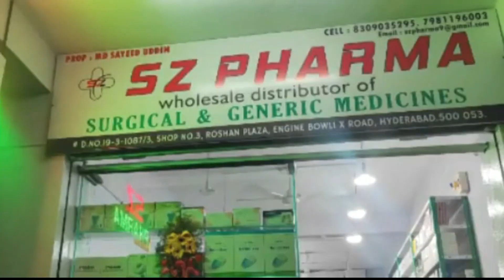"No Curfew, No Danga, UP Mein Sab Changa": Yogi Adityanath v/s Barrister Asaduddin Owaisi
"No Curfew, No Danga, UP Mein Sab Changa": Yogi Adityanath

NCRB रिपोर्ट के मुताबिक़, उत्तरप्रदेश में मुख्यमंत्री योगी आदित्यनाथ और BJP की सरकार में साल 2017-21 में 35 हज़ार से ज़्यादा साम्प्रदायिक दंगे हुए है, तो फिर योगी जी क्यों झूठ बोल रहे आप?  -  Barrister Asaduddin Owaisi